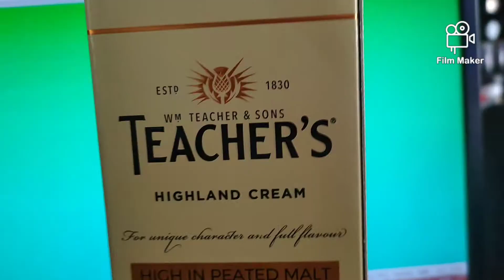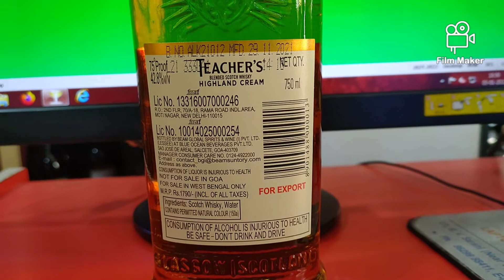TeacherS Higland cream Estd 1830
Teacher s
 Higland cream Estd 1830
High in pleated Malt Blended Scotch whisky
Product of Scotland estd 1830
New price in WB 1790 including All Tax

Consumption Of Alcohol Is Injurious To Health
Be Safe Don't Drink And Drive